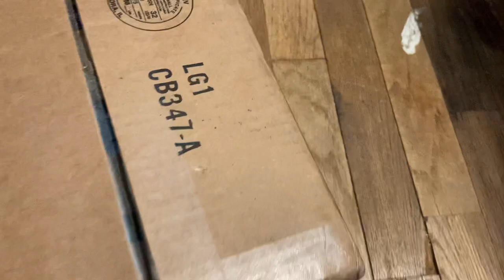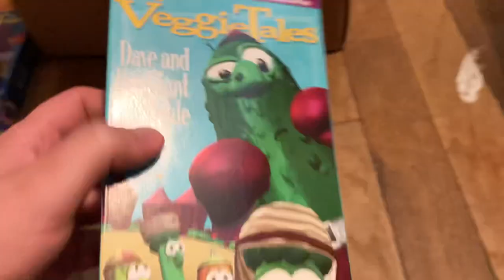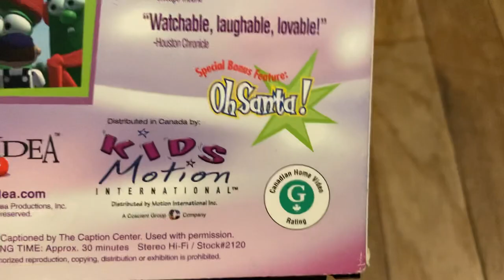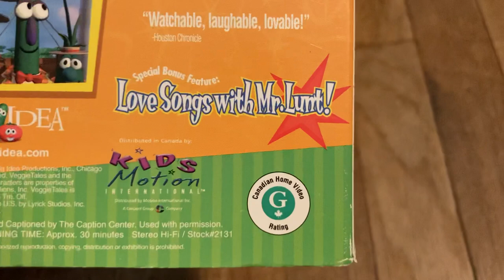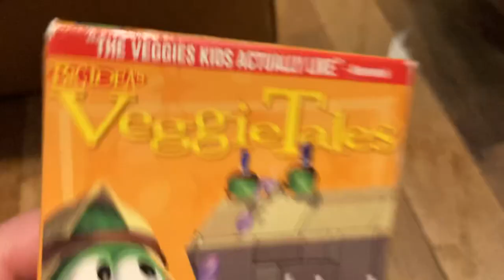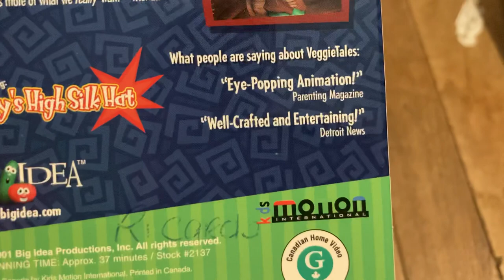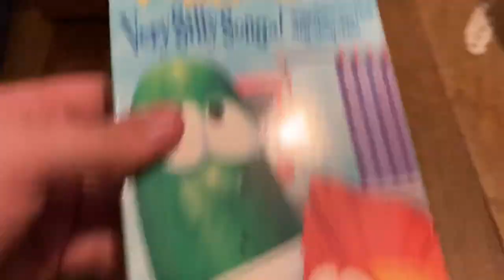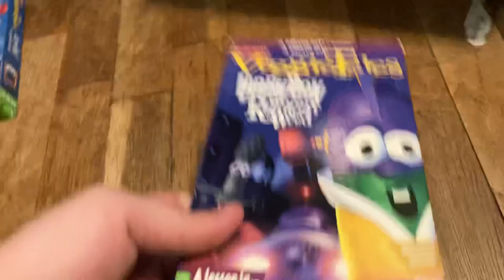Unboxing Video For May 19th, 2022